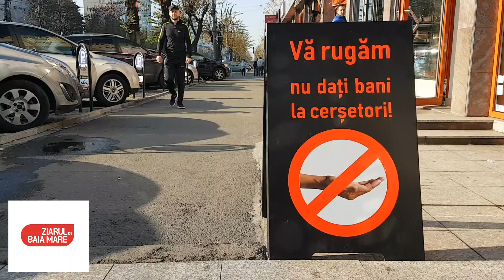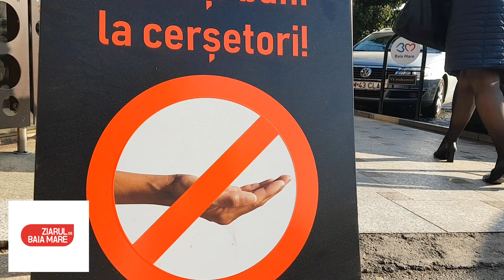Video ȘOC! EXHIBIȚIONISM și cerșetorie AGRESIVĂ în zona centrală a Băii Mari